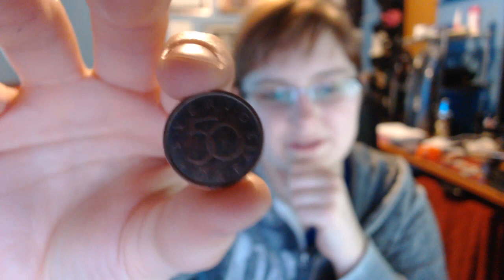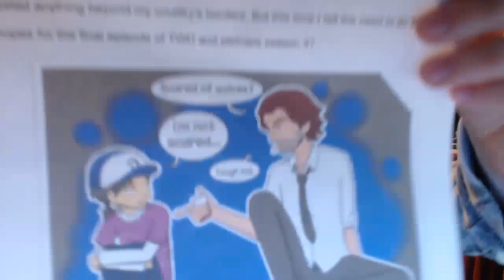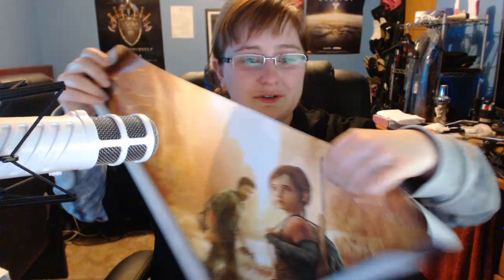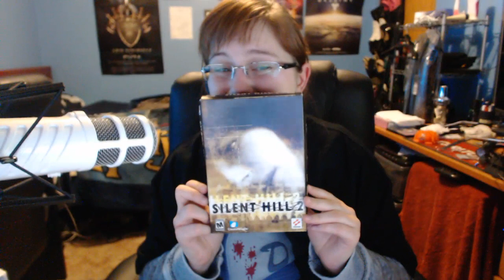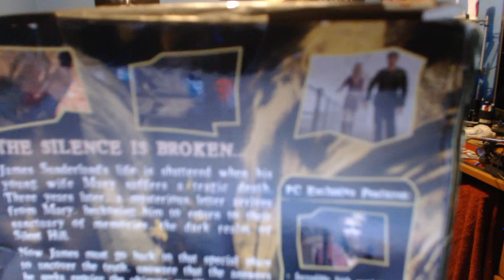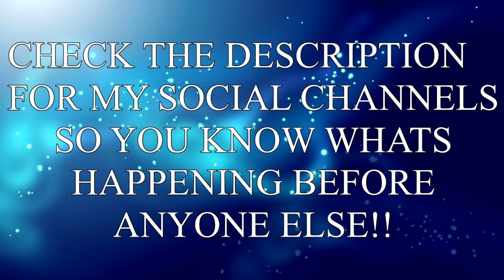Aus's Mail Bag Part 5 - SHINEYS!!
I wanted to say again (and you'll be hearing this a lot) Just thank you so much guys these letters really mean the world to me

To have something from you guys is just the most surreal thing ever just thank you for spending the time and the money in sending your stuff to me
I'll treasure it greatly :)